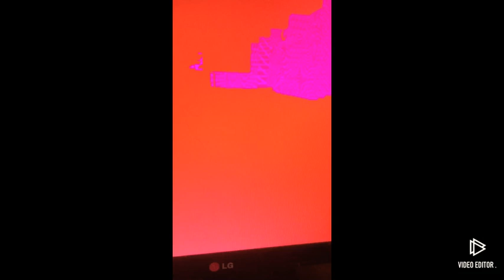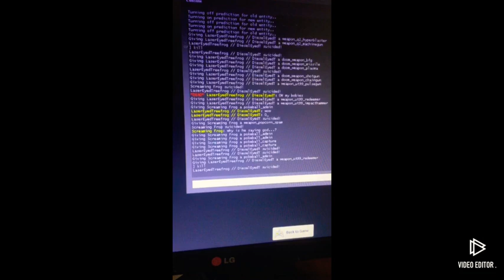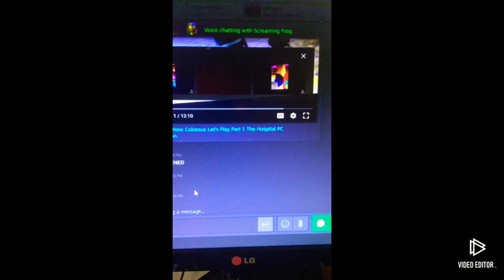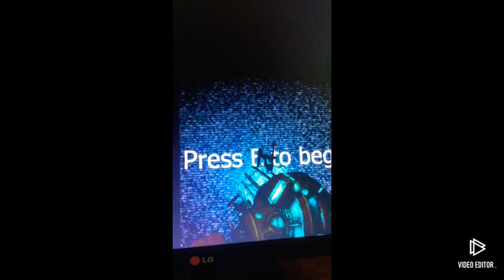Playing With My Friend *REUPLOAD*